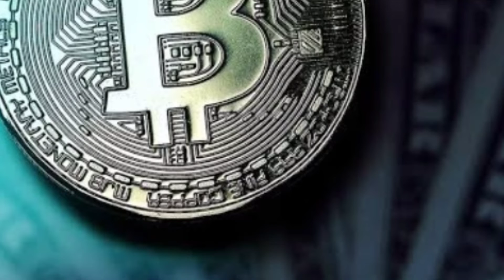El Salvador| bitcoin se len den| krne wala Pehla desh| bitcoin legal krne wala Pehli country